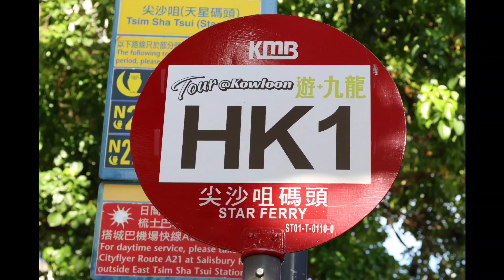九巴HK1路線V6P10 XL3854尖沙咀碼頭往九龍城(循環線)（縮時影片）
九巴HK1路線，2024年9月21日投入服務，是一條九龍市區的旅遊路線，循環來往尖沙咀碼頭及九龍城，講下少許九巴HK1開辦路線及歷史：2001年末，九巴開辦T1線，循環來往尖沙咀碼頭及黃大仙，惟不足半年便告停辦。二十三年後，九巴於2024年7月向油尖旺區議會提振地區經濟專責工作小組提交文件，擬議開辦一條旅遊路線K1，循環來往尖沙咀碼頭及黃大仙，串連九龍多個主要景點，包括西九文化區、彌敦道、志蓮淨苑、九龍城等等。建議路線於上午繁忙時間過後日間服務，每30分鐘一班，採用不設企位的星級尊線巴士行走；收費$19.1，亦接受九巴月票和旅客日票。區議員質疑班次過疏或影響旅客體驗，又提醒九巴顧及現有路線，避免妨礙市民日常通勤。九巴則回應稱班次有加密空間，並可調配雙層電動巴士行走。至路線開辦時，增設彌敦道「九龍中央郵政局」和大埔道「上李屋花園」站，而不停梳士巴利道「尖東站」站，收費微調至$19.0，編號亦更改為HK1。九巴更為路線特製《遊．九龍 Tour @Kowloon景點指南》，上載上網供旅客免費閱覽，方便制訂行程。剛已推出及播出了九巴HK1路線由尖沙咀碼頭開出往九龍城(循環線)的全程行車片段：
(01)尖沙咀碼頭（STAR FERRY）
(02)中港城（CHINA HONG KONG CITY）
(03)柯士甸道西(E1)（AUSTIN ROAD WEST(E1)）
(04)M+（M+）
(05)香港故宮文化博物館（HONG KONG PALACE MUSEUM）
(06)上海街（SHANGHAI STREET）
(07)九龍中央郵政局(N33)（KOWLOON CENTRAL POST OFFICE(N33)）
(08)奶路臣街(N63)（NELSON STREET(N63)）
(09)太子站(N75)（PRINCE EDWARD STATION (N75)）
(10)北河街（PEI HO STREET）
(11)上李屋花園（SHEUNG LI UK GARDEN）
(12)豐力樓（PHOENIX HOUSE）
(13)黃大仙轉車站-黃大仙廟(B2)（WONG TAI SIN BUS INTERCHANGE WONG TAI SIN TEMPLE(B2)）
(14)志蓮淨苑（CHI LIN NUNNERY）
(15)九龍城轉車站富豪東方酒店(B6)（KOWLOON CITY BUS INTERCHANGE REGAL ORIENTAL HOTEL(B6)）
(16)永安廣場（WING ON PLAZA）
(17)尖沙咀碼頭（STAR FERRY）